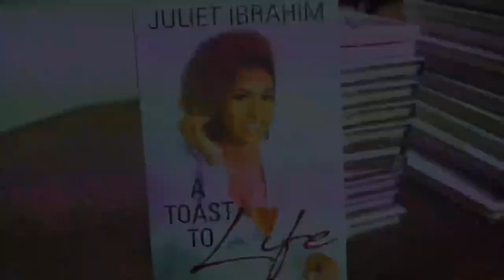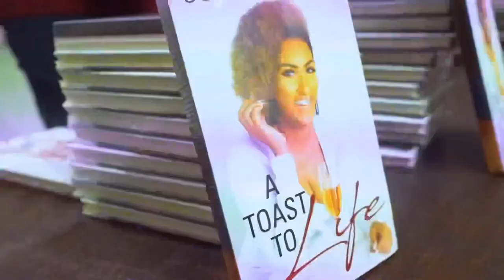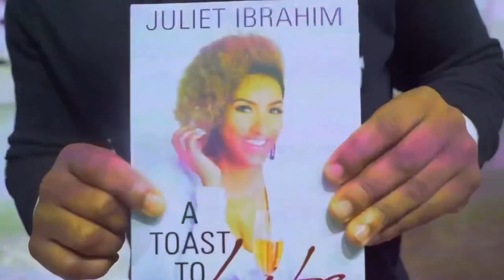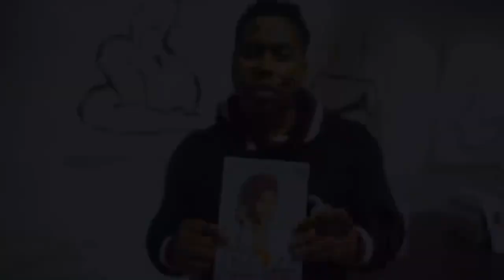Juliet Ibrahim in Atlanta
I had an amazing time in Atlanta at my book signing with so many wonderful guests in attendance. Major thanks to @niccigilbert for being the moderator of the event.
Thanks to everyone who came out to support @atoasttolifebook and was there for me. God bless you all.
Video by @woleogundare